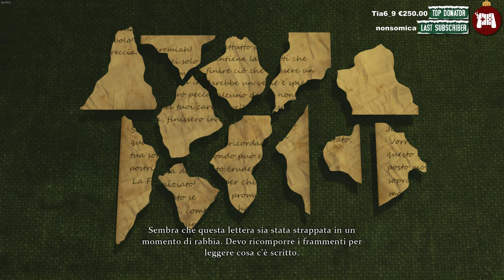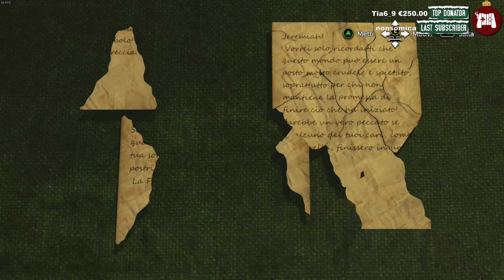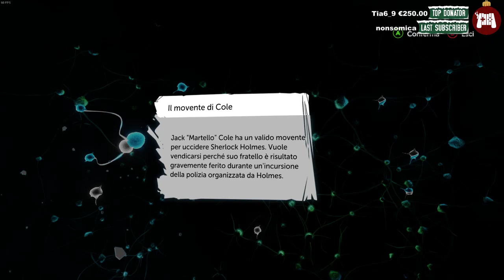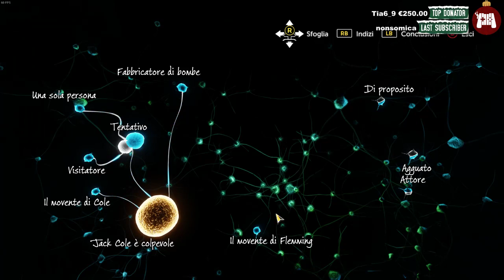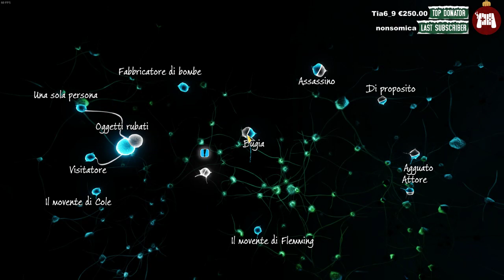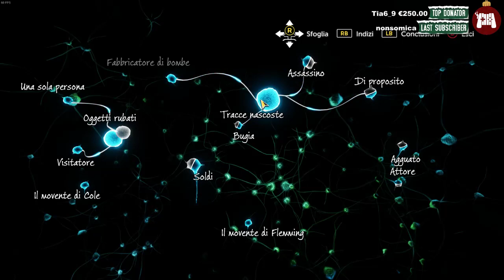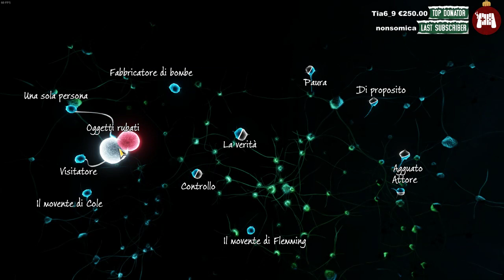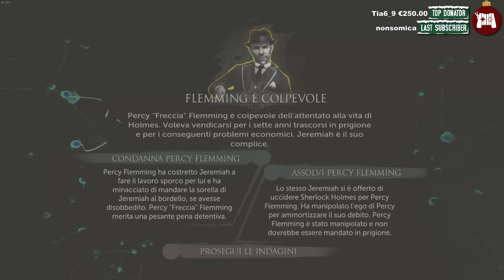Friday Night Live - John Holmes e Le Pene Del Pene (pt.2)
Streamer: Moro

Gioco: Sherlock Holmes: The Devil's Daughter